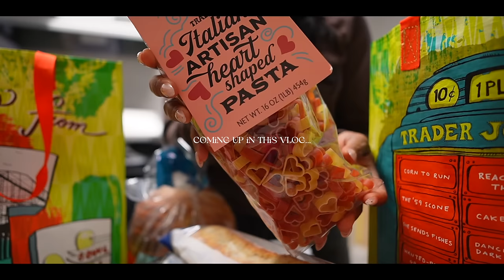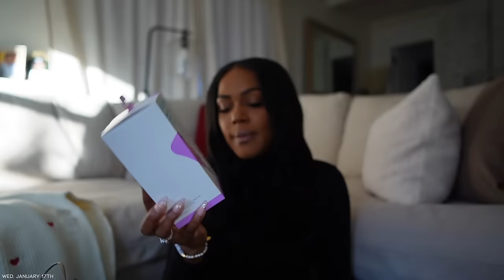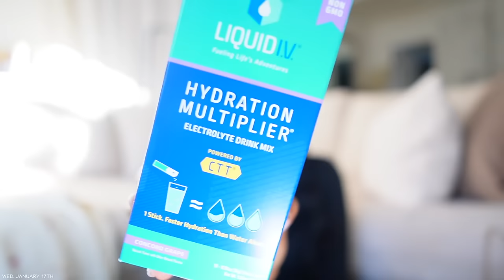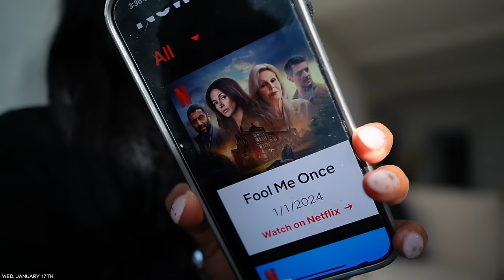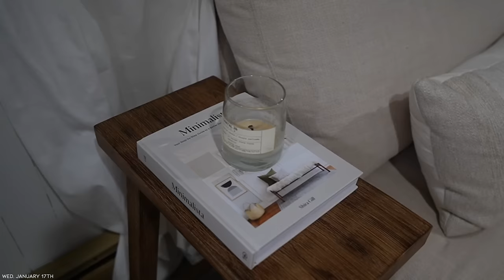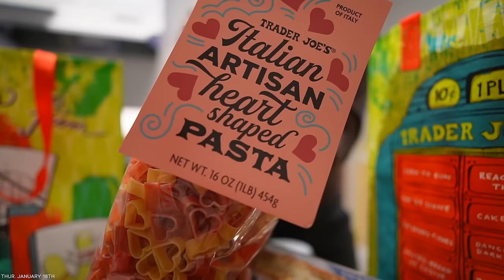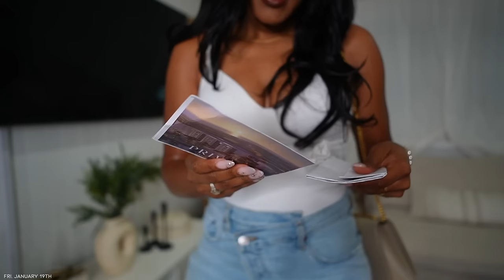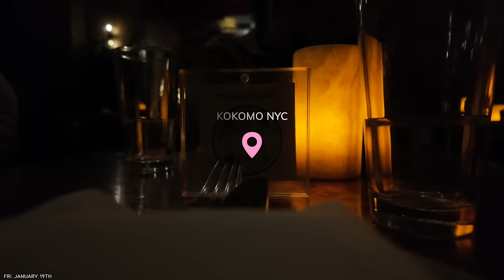WEEKLY VLOG | THAT DID NOT GO AS PLANNED, AMAZON HOME UPDATES, KOKOMO NYC DATE NIGHT + MORE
𝙒𝙚𝙙𝙣𝙚𝙨𝙙𝙖𝙮:
Edge Control
Tiffany’s Bracelet
SugarBear Sleep Vegan Vitamins
Frida Mom Upside Down Peri Bottle
Crewneck Pullover Valentine’s Day Sweater
Liquid I.V. Hydration Multiplier Vegan Powder
Midol Patches

𝙁𝙧𝙞𝙙𝙖𝙮:
DJI Camera
Agolde Jeans

𝘼𝙩 𝙃𝙤𝙢𝙚:
Black Sherpa Pillow Covers
Wooden Bench
Brown Pillow Covers
Kate Spade Planner
The 5 Minute Journal
Pink Notebook
Etsy Flowers Rose

𝐖𝐡𝐞𝐫𝐞 𝐈 𝐚𝐭𝐞: kokomo NYC
Netflix Show: Fool Me Once